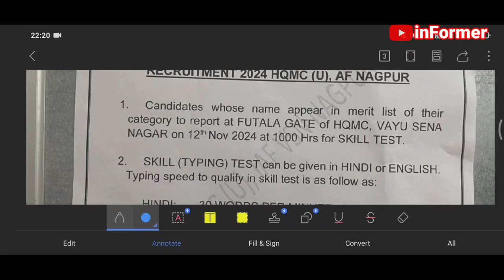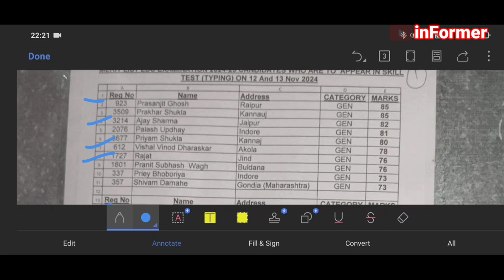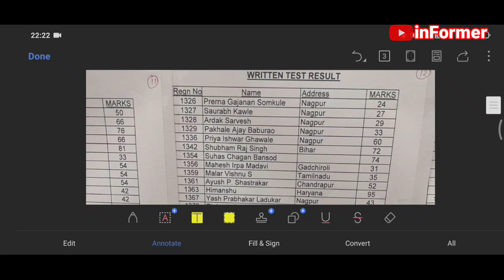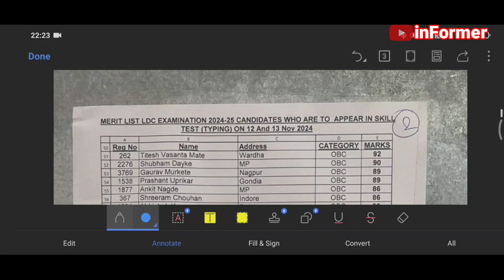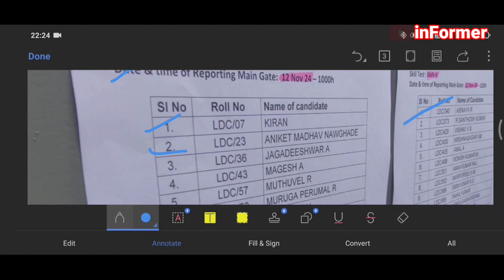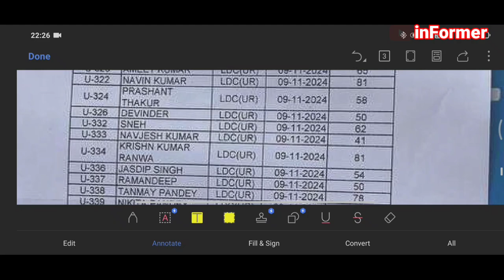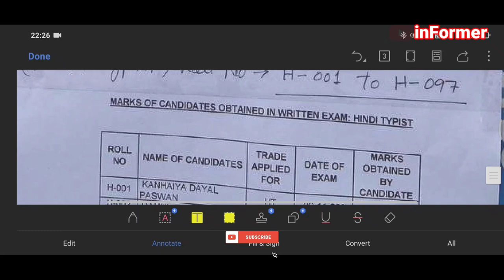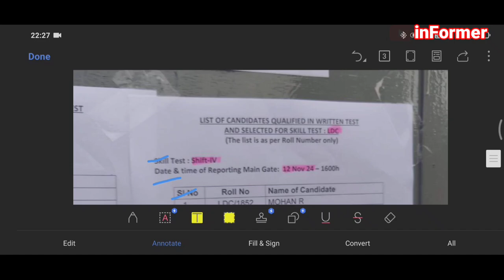Airforce Station Nagpur, Avadi, 3 BRD Chandigarh, Palam all Airforce Station Written Exam result out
Airforce station nagpur
HQ MCU nagpur
LDC result
skill test result
Airforce Station chandigarh result
3 BRD Chandigarh LDC result
Airforce station Avadi result
AFS Avadi LDC result
2024
Airforce Station result 2024
Airforce Station Palam result
nagpur
Chandigarh
Devlali
Pune
secunderabad
Chennai
AFS Avadi Chennai